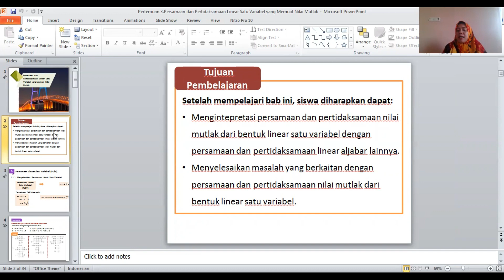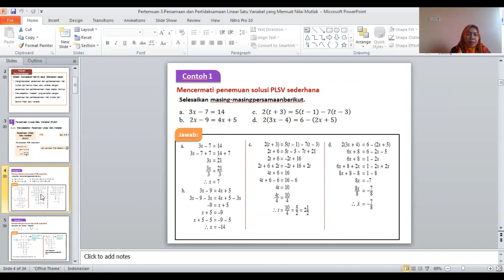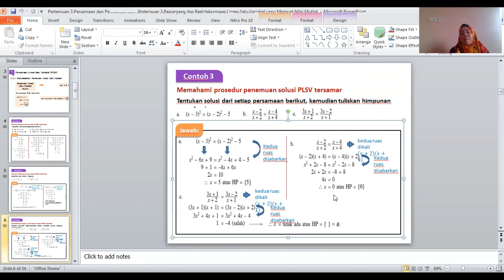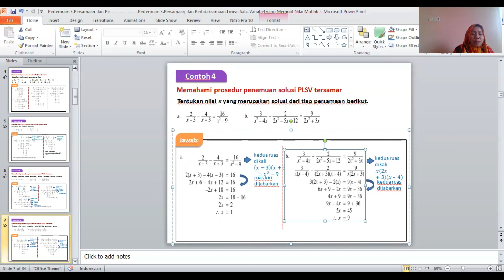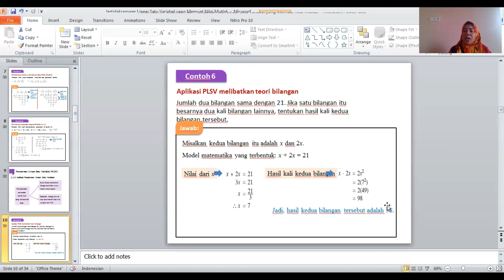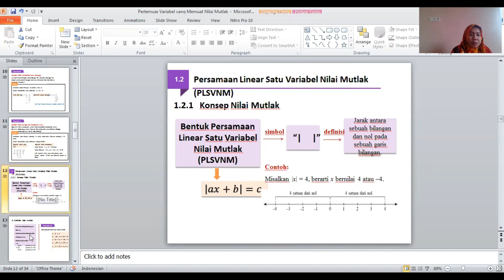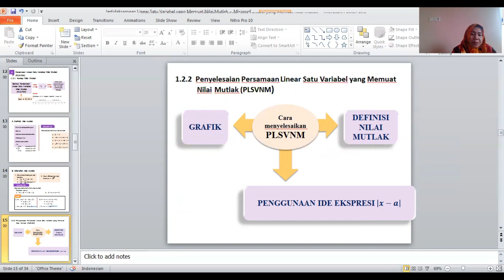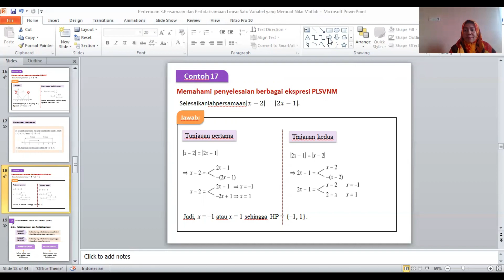01. THP - Matematika - Persamaan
Pokok Bahasan : Persamaan
Dosen : Novita Herdiana, S.Pi., M.Si.

Matakuliah Matematika mempelajari  bidang himpunan, sistem bilangan real, aljabar pernyataan, ketaksamaan, nilai mutlak, akar kuadrat, garis lurus dan grafik persamaan, fungsi dan limit, diferensial, rumus-rumus diferensial fungsi aljabar terapan, aplikasi diferensial fungsi aljabar terapan, dan matriks.